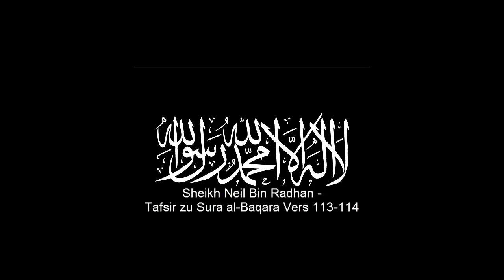"Und wer ist ungerechter, als wer verhindert, daß an Allahs Gebetsstätten Sein Name genannt wird"